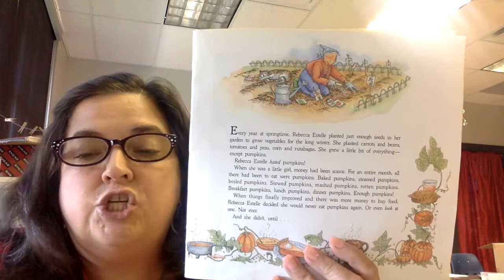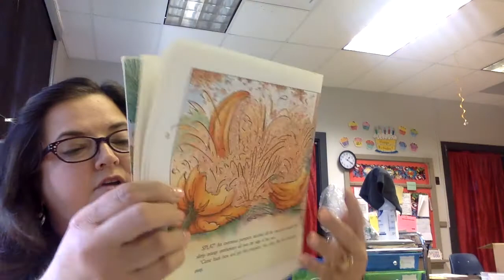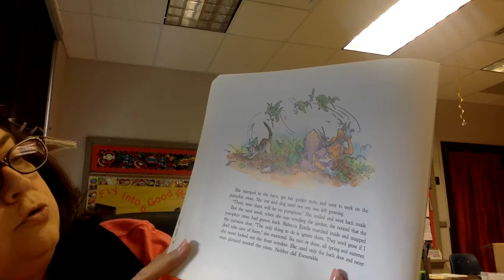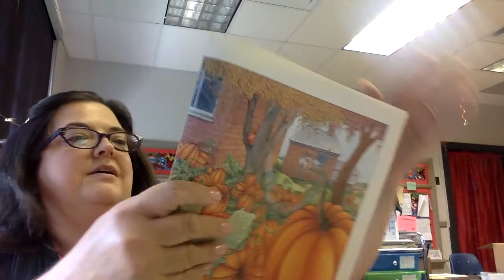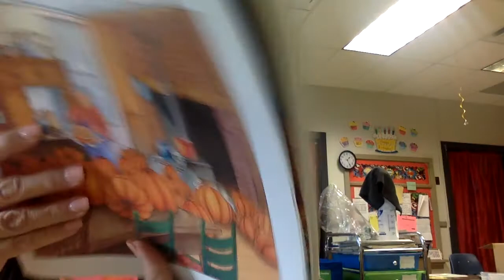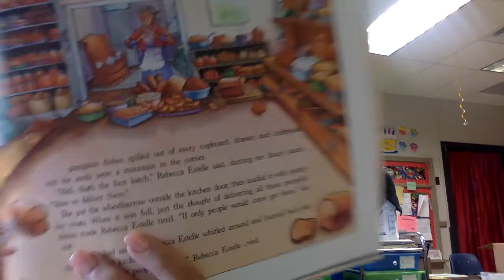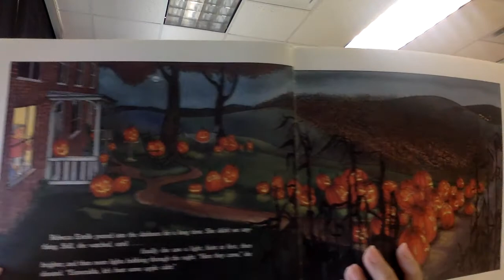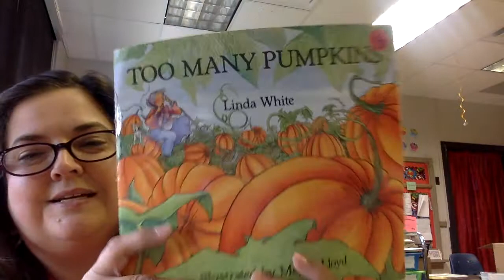Too Many Pumpkins